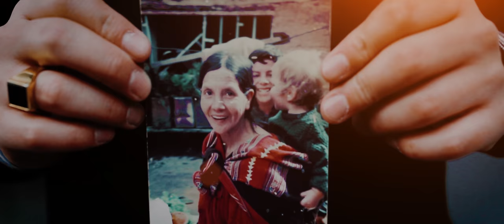Memoria - Startline [Official Video 2017]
Memoria - Startline
ALBUM: STARTLINE

ISRC Code: DECZ41700018
Label Code: 50369

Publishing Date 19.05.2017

Memoria (Band):
Inti Manuel Ayvar-Waltz - Composer, Lyrics, Voice, Trompets & Arrangements
Chaski Ayvar-Waltz - Composer, Lyrics, Voice, Trombone & Arrangements
Rafael Tobias Tobar Gehrke - Bass & Arrangement
Emil Lorenz - Schlagzeug & Arrangement
Alma Sofie Blanco Zikeli - Keyboard, Backing Vocals & Arrangement
René Bacher - Guitar & Arrangement
Greta Marie Blanco Zikeli - Guitar, Backing Vocals  & Arrangement
Eva Luna Blanco Zikeli - Saxophone, Backing Vocals & Arrangement

Recorded M.C. Augusto Stahlke & Lenin de la Torre
Produced by Inti Manuel Ayvar-Waltz, M.C. Augusto Stahlke

Mixed and Helped by Guido Craveiro @ Pork & Rabbit Studio - Pulheim, Germany 2017

regie Inti ayvarwaltz
cut und colering : Mikis Fontagnier